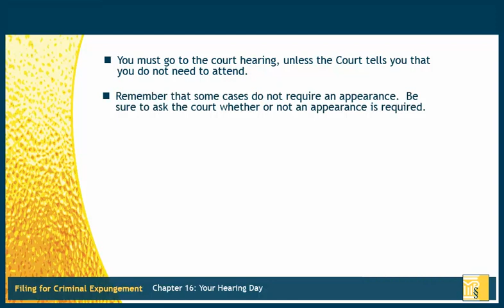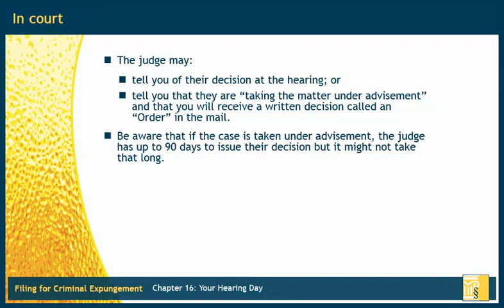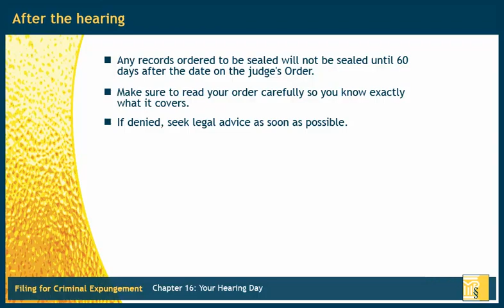Criminal Expungement Chapter 16: Your Hearing Day